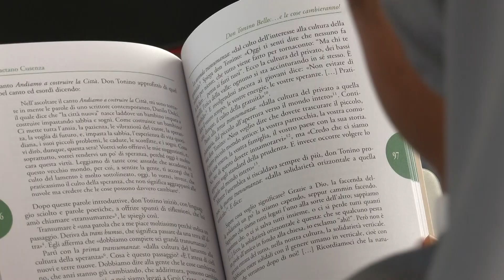"Le parole di Don Tonino Bello – Per una politica dei volti”: presentato un nuovo libro